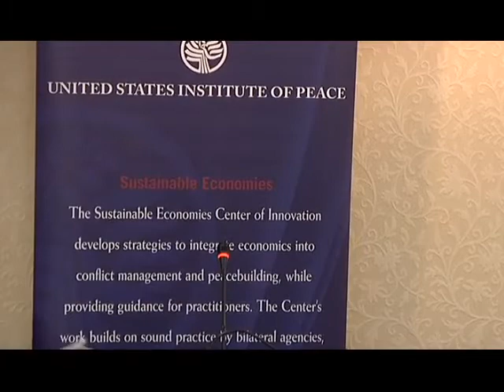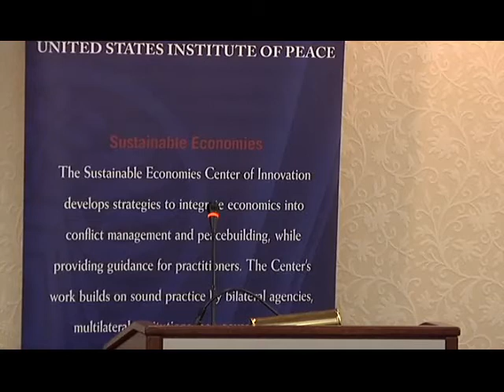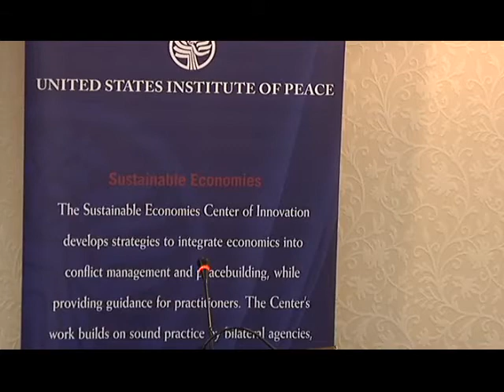Revisiting Security Sector Reform in Liberia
As Liberians prepare for the October 2011 elections, the implications of lingering insecurity and mixed results from security sector reform initiatives weigh heavily on their minds. Have former combatants (particularly rebel groups and militias) been effectively demobilized and rehabilitated? Are Liberia?s new security forces (military and police) adequately prepared to address current and emerging threats?